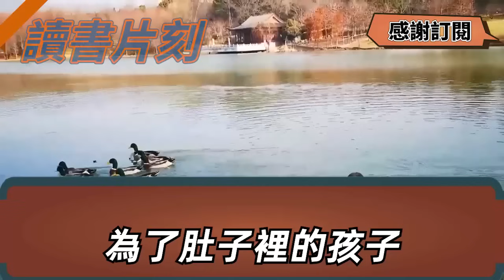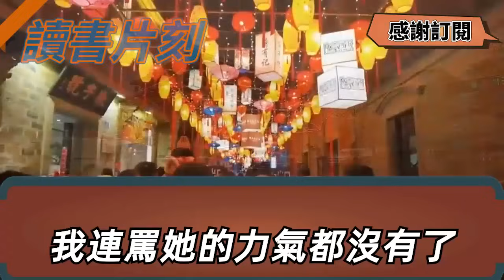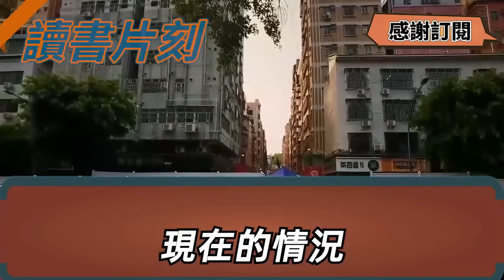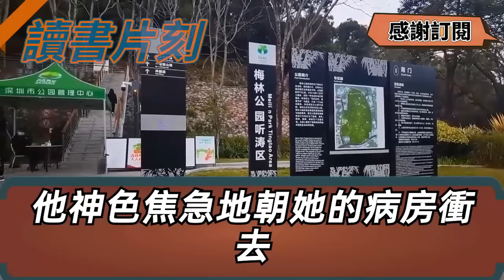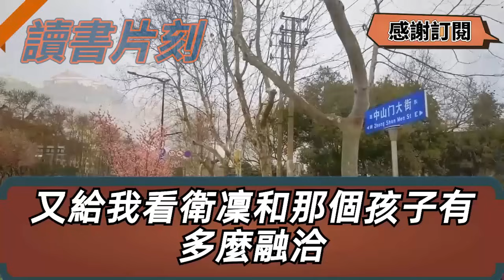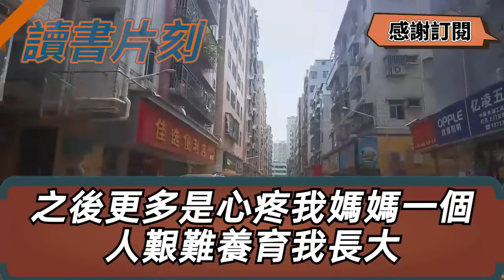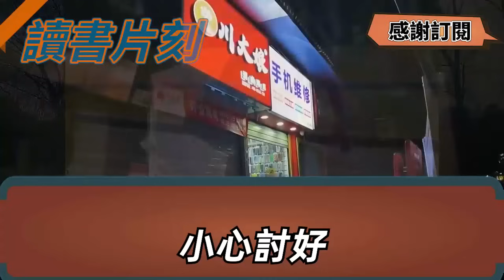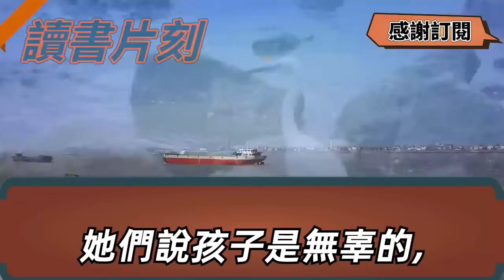婚禮當天我在準備室化妝，剛要出門卻迎面撞到一男孩，他大聲哭鬧讓我別和他搶爸爸，看著他與未婚夫極相似的眉眼，我冷笑心生一計緩緩走上臺，笑著開口一句話全場震驚他傻眼【倫理】【都市】